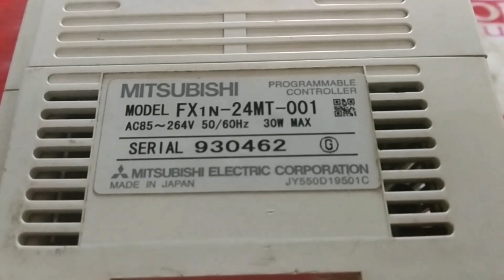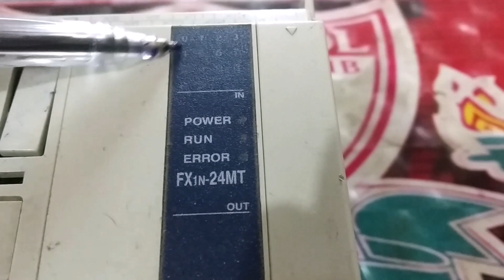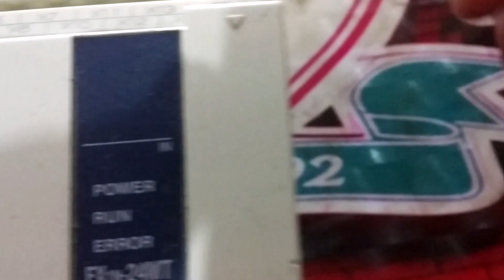Mitsubishi FX1N PLC Hardware configuration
Tip number 22 on Mitsubishi PLC & HMI Tutorial

الفيديو رقم 22 في كورس شرح ميتسوبيشي PLC & HMI
شرح مكونات وحدة ميتسوبيشي PLC